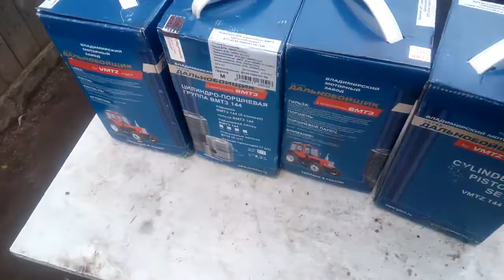Обзор поршневой группы для трактора т 40 , т 25, двигатель Д-21, Д-144